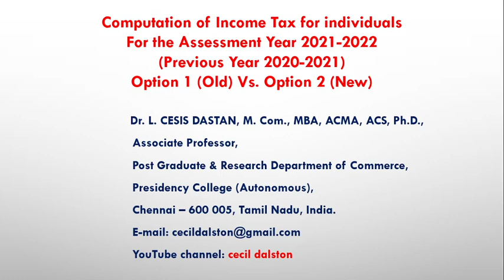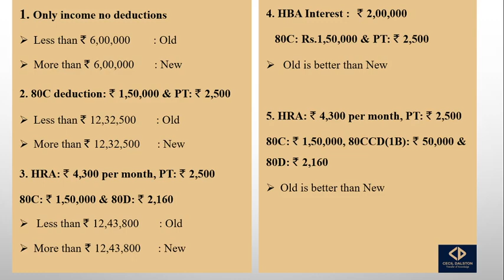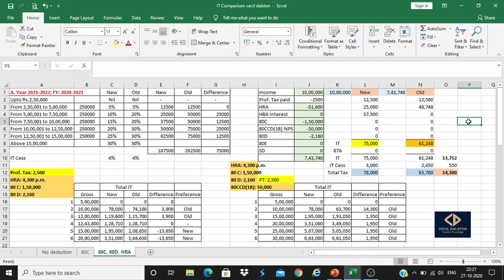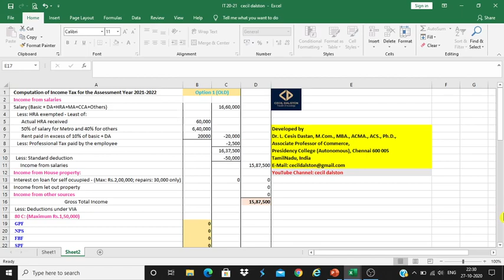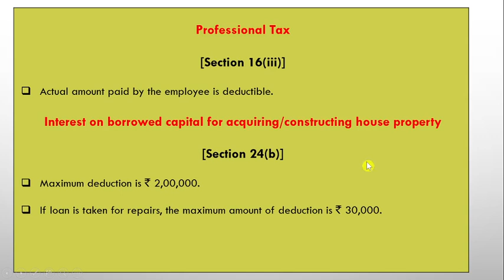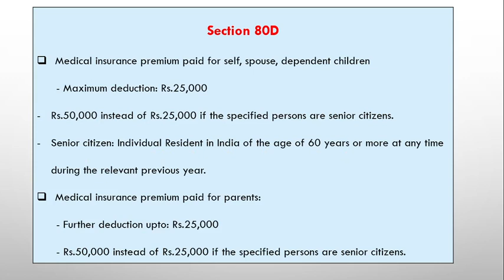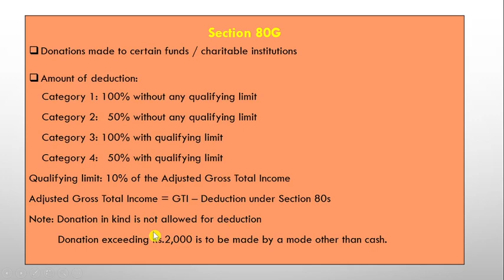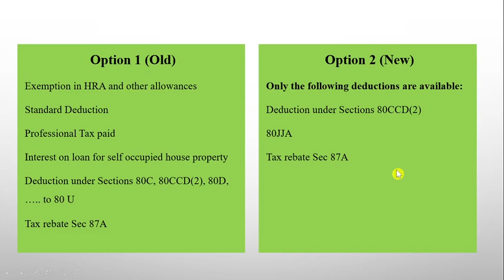Computation of Income Tax for the Assessment Year 2021-2022 - India - bilingual (English and Tamil)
This video is about the basics of computation of income tax for individual for the Assessment Year 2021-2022.
Compares the option 1 (old regime) and option 2 (new regime) available for individuals for the Assessment Year 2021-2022.
Discussion is also made on deductions available for individuals.
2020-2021 ஆம் கணக்காண்டிற்கான வருமானவரி கணக்கீடு
IT 20-21cecil dalston excel file பதிவிறக்கம் செய்ய